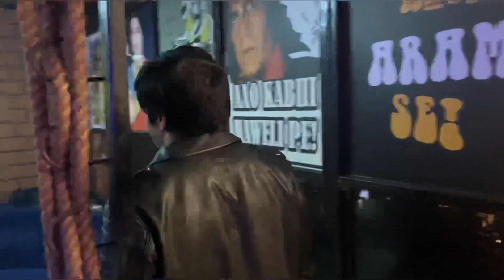Dost ka Birthday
Dost ka birthday | IndraJeet Keer @IndraJeetKeer